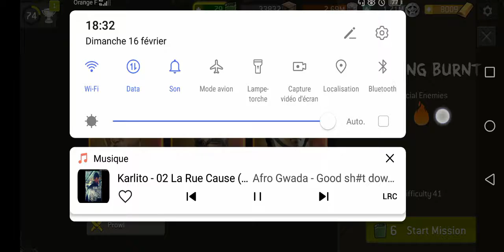Getting burnt lvl 41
Daryl Squirrels
Stabby Rick
Bullseye Glenn